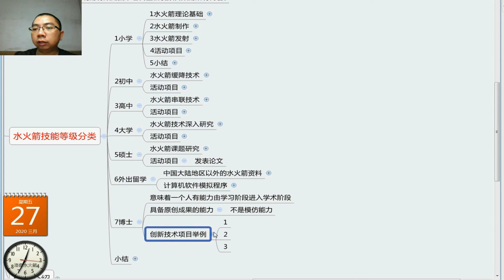Water Rocket Full Tutorial 110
This will be the complete water rocket tutorial so far.
The full set of Water Rocket tutorials totals 1,800 minutes.
This video is just one of the content.

I spent 10 years researching the world's water rocket technology.
Thanks to everyone's sharing of technology, I can learn and grow.

I am from China, and the tutorial is taught in Chinese.
My English is not good and I cannot use English to teach.

If your friend understands Chinese, translate in their language and cooperate with the operation guidance in the video, you will quickly become an advanced technician.

If you don't understand Chinese, I suggest you turn off the video volume, listen to your favorite music, and watch my operation carefully.

Although there is no way to communicate in language and writing, I hope that the research results will help friends all over the world. I wish everyone a happy life.

If you see this video, you can choose to save it and download it. I cannot guarantee that this video will survive on the Internet for a long time.
I authorize everyone to broadcast the teaching for free.

Address: Hongmei Town, Dongguan City, Guangdong Province, China
Name: Liang Weiji
Born: 1984